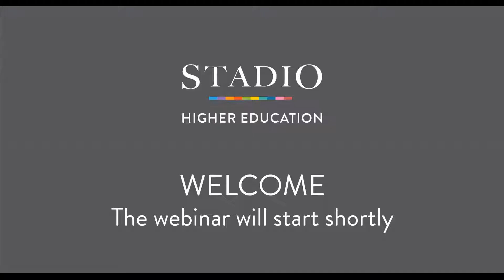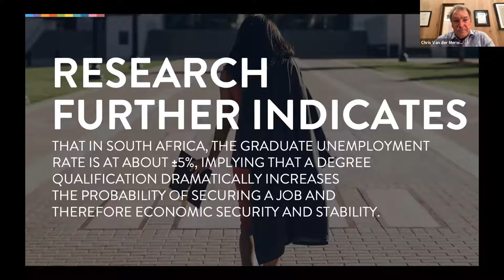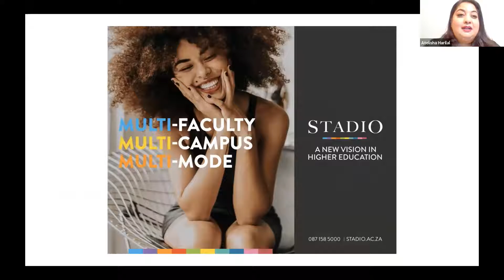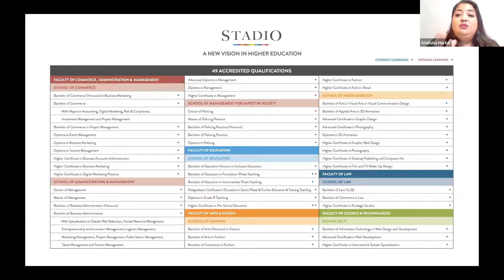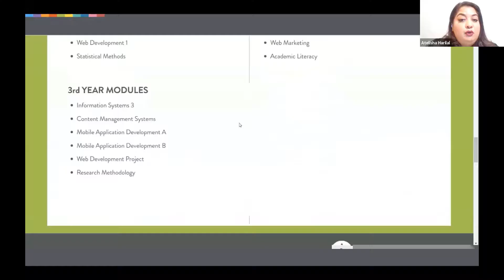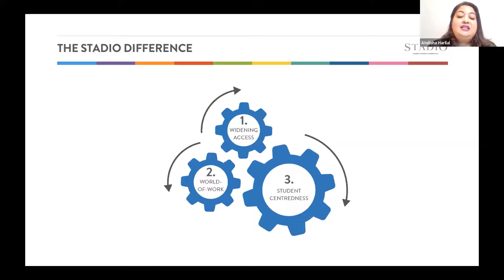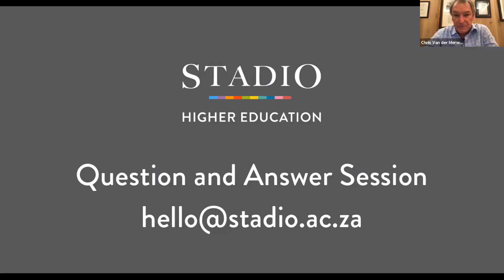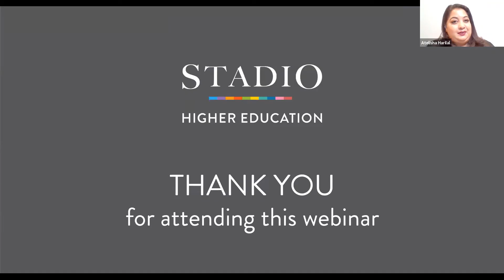Curro Webinar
Curro Founder Dr Chris vd Merwe and STADIO's National Student Recruitment Manager, Atelisha Harilal discuss the exciting launch of STADIO. A New Vision in Higher Education.

Collectively, STADIO Higher Education, Milpark Education and AFDA offer almost 100 qualifications to over 30 000 students via contact and distance learning.